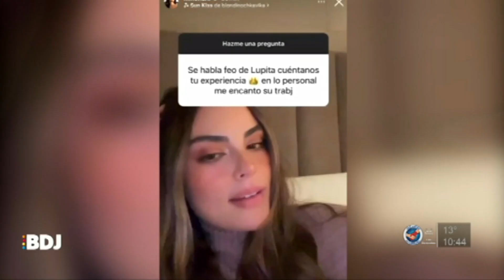BDJ Las tres de las redes con Banely Acosta